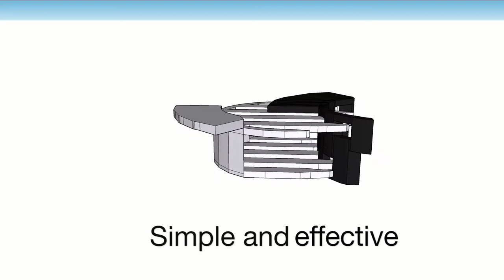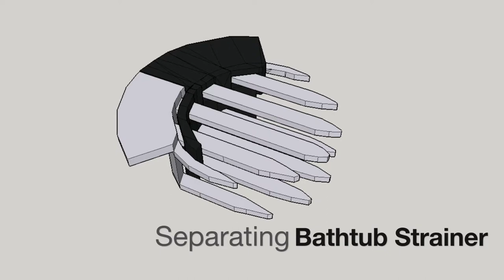Roberto Carlos Cebull | Separating Bath Tub Hair Strainer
No longer will you have to touch hair or debris that ends up at the bottom of your tub!
Utility Patent -11,198,994